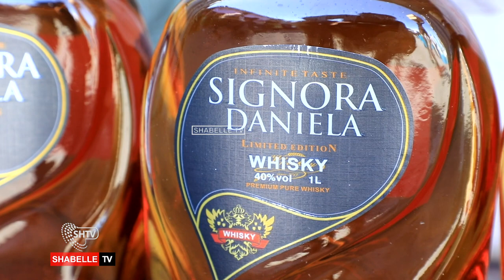Ciidanka Booliiska Soomaaliyeed Oo Amar Adag Dul Dhigay Ganacsatada Magaalada Muqdisho.